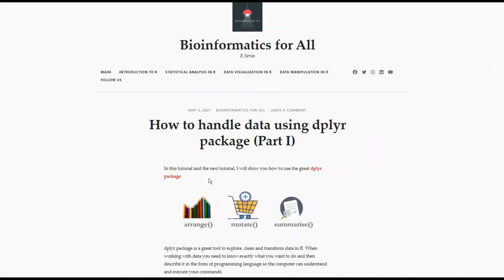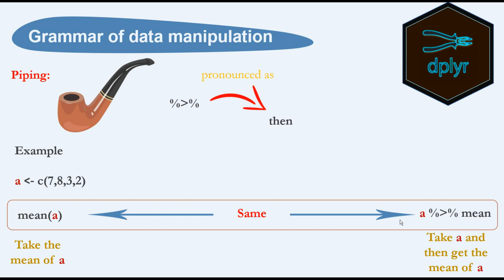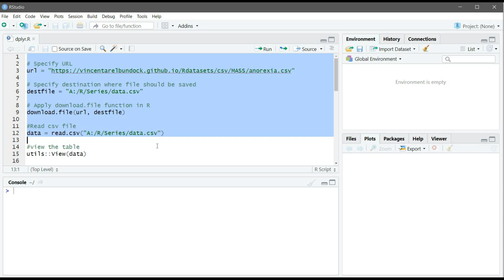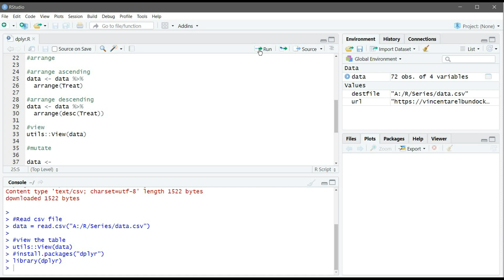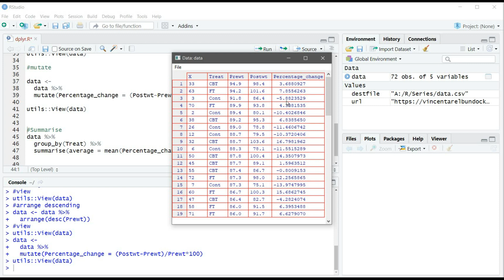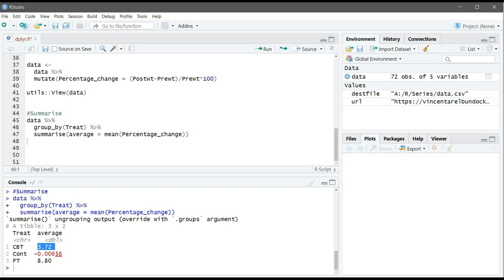R Series #22 Data Manipulation: How to handle data using dplyr package (Part I)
This video is a tutorial for programming in R Statistical Software for beginners and it's simply explained with a live workshop on RStudio.

In this video, you will learn how to do use arrange(), mutate() and summarise() functions in dplyr packege.

Learn R in a simple and systematic way